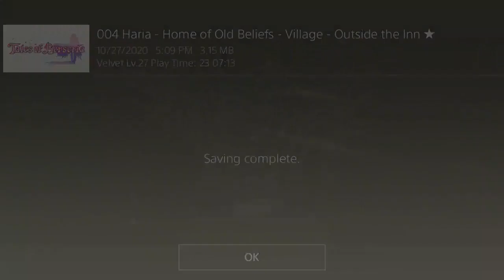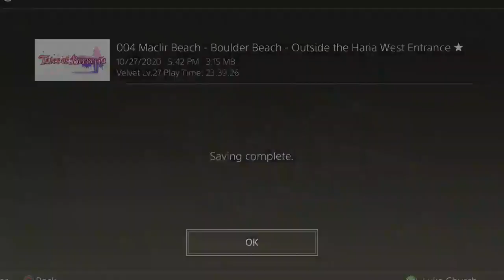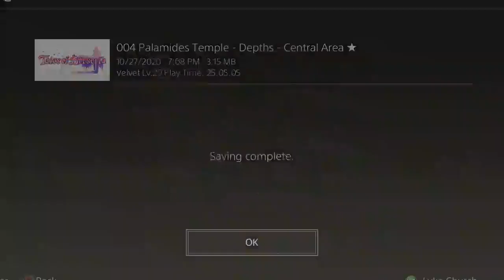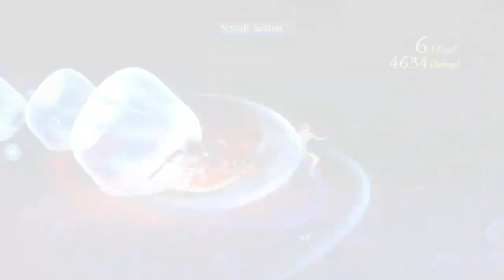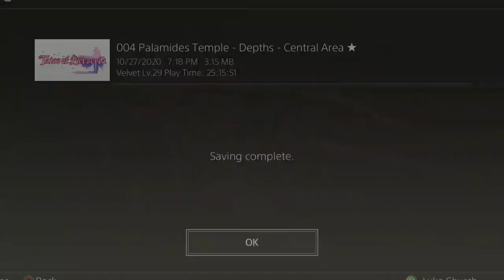Senpai and Luke Streams: Tales of Berseria Part 6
Tales of Berseria live stream.
Let's play tales of berseria